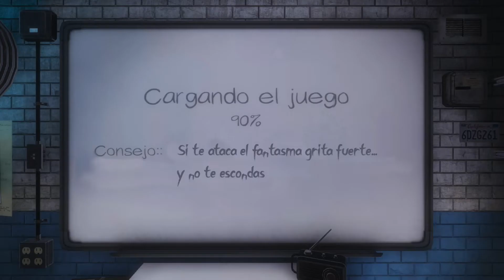PHASMOPHOBIA SOLO PROFESIONAL ACTUALIZACIÓN 2021 | DESAFIO de SUBS #2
Hola! Continuamos con la serie de desafíos de Phasmophobia! En el vídeo de hoy haremos el reto sin cordura que nos ha propuesto un suscriptor!!⭐ Hazte miembro del canal
Si no quieres spoilers... no sigas leyendo!
Para los impacientes, os doy unas pistas sobre el fantasma de hoy:
1. Temperaturas bajo cero
2. Orbes
3. EMF 5